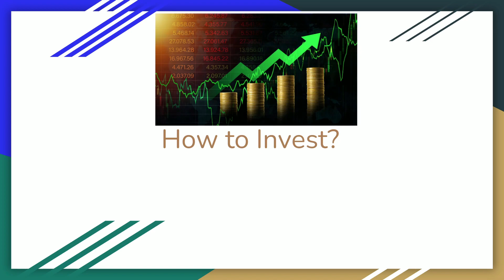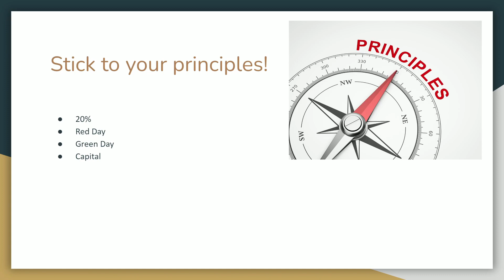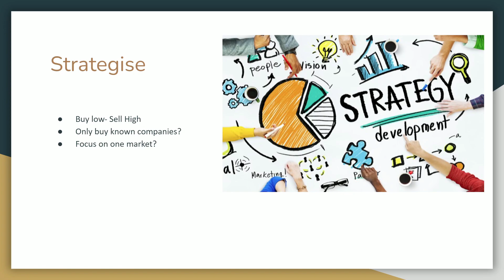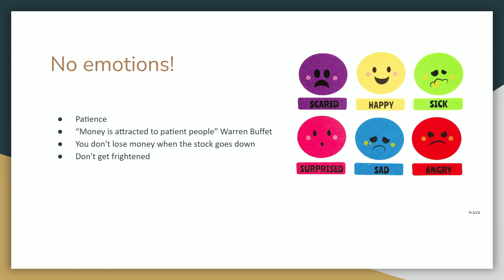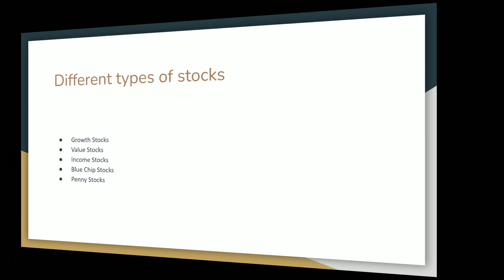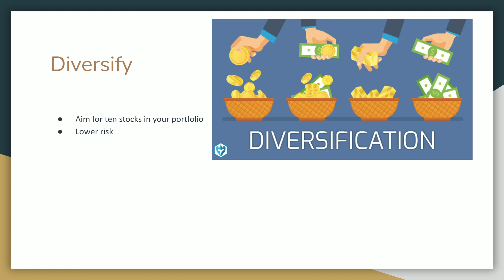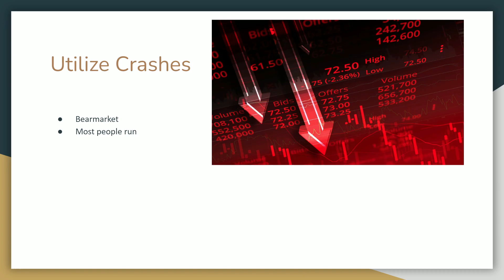stock market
Learn how to invest in the stock market through this detailed presentation. The most important methods of investing and the crucial fundamentals to success are all available in this video.